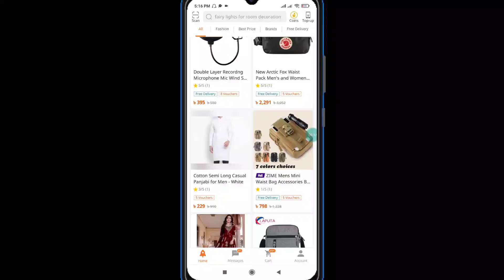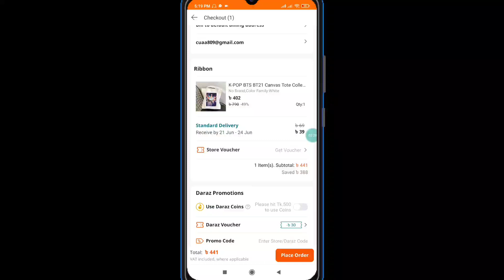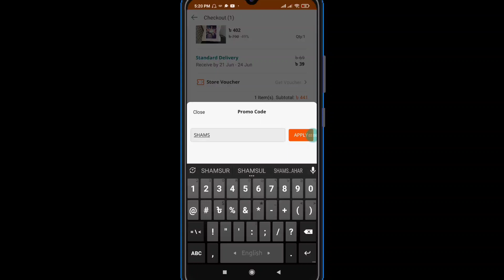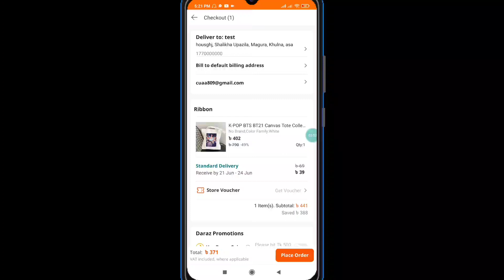দারাজের নতুন ঈদ অফারে কম দামে প্রডাক্ট কিনবেন কিভাবে How to order offer product from daraz online